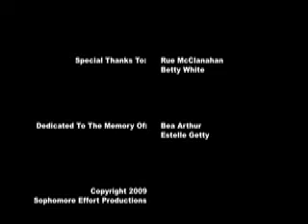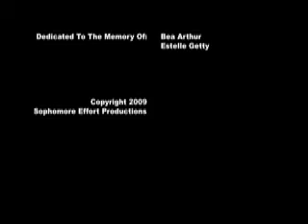Shortsworth: Thank You For Being A Friend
Kyle gets VD from one of the Golden Girls. Guess which one!

And a special thanks to Warner Music Group for not letting us use the original Golden Girls theme. Bastards!